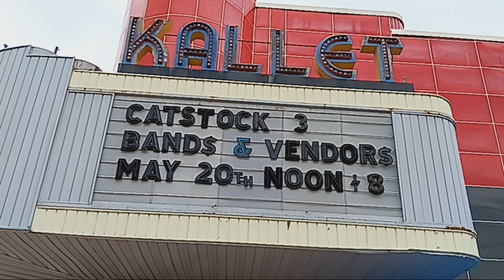part 2 of 6 - cat stock 3 (Shane Archer Reed)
Shane Archer Reed playing at the Kallet
I don't claim to own copyright to the music played